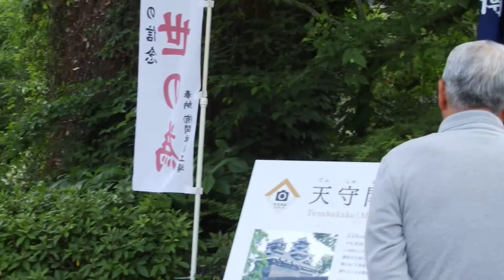ﾐﾆｸﾗｽ会・加藤神社'190516